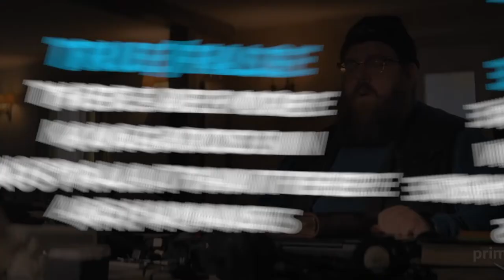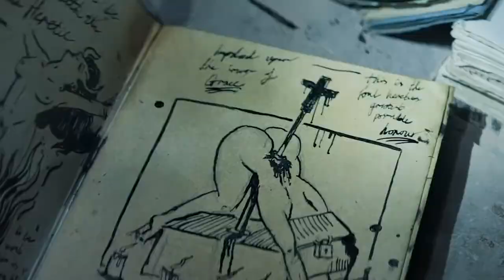True or False with Nick Frost and Samson Kayo From Truth Seekers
Follow along and let us know how many you get right.